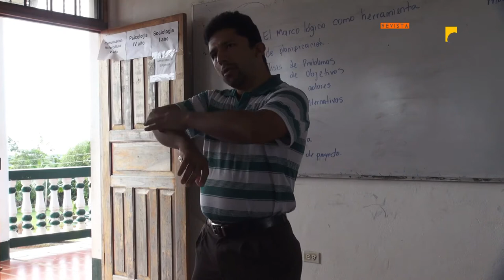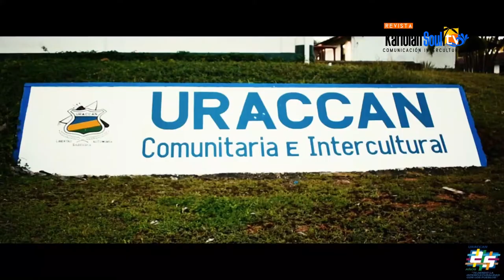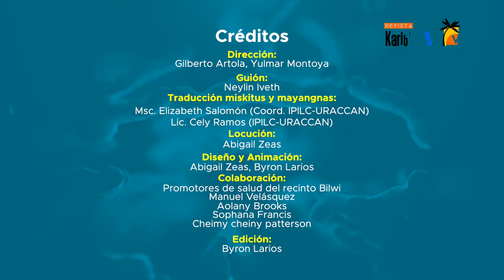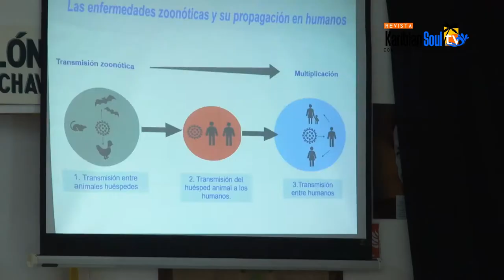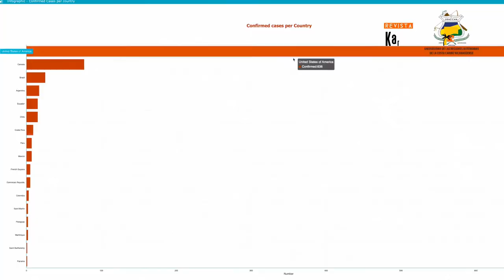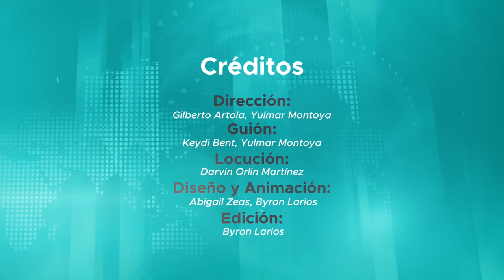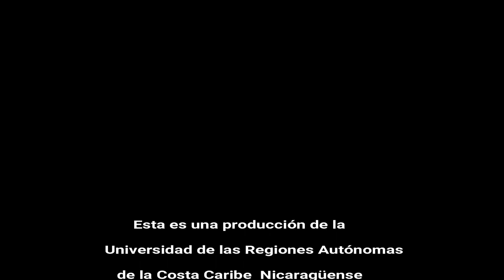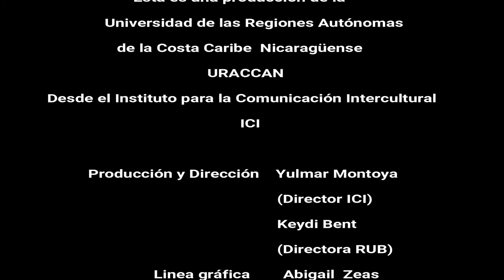Revista Karibbian Soul Tv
Te presentamos a través de este espacio semanal, problemáticas, informaciones e historias de personajes de la Costa Caribe de Nicaragua y del aporte de la URACCAN al Buen Vivir de los pueblos y la Autonomía Regional. En esta ocasión tenemos la visita de la Dra. Suzy Mayorga, Sub directora docente del SILAIS Bluefields quien nos brinda informacion y las recomedaciones necesarias para combatir el COVID - 19.